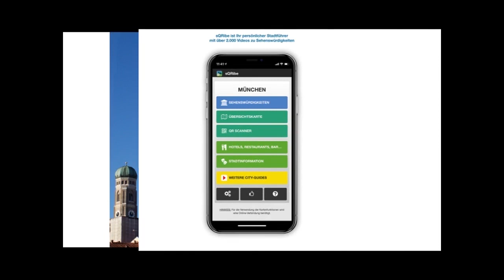Altes Schloss der Eremitage bei Bayreuth - Markgräfin Wilhelmine und ihr Rokoko-Kleinod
1735 machte Markgraf Friedrich seiner Gattin Wilhelmine die Eremitage zum Geschenk. Wilhelmine begann umgehend mit der Erweiterung und Verschönerung der Anlage  und schuf ein wahres Kleinod des Rokoko. Das um einen Innenhof gebaute Schloss gliedert sich in die Appartements des Markgrafen und die der Markgräfin. Vor allem die Räume der Markgräfin geben einen Einblick in die Vorstellungswelt von Wilhelmine. Eines ihrer wiederkehrenden Grundmotive ist das Thema Exil. Wilhelmine, die den Markgrafen Friedrich v.a. auf Wunsch ihres Vaters, des Soldatenkönigs Friedrich Wilhelm I.  geheiratet hatte, empfand ihre Übersiedlung in das provinzielle Bayreuth stets als Gang ins Exil. Sie, die schon im Alter von acht Jahren mit dem künftigen König von England verlobt war – aus der Ehe wurde aus politischen Erwägungen dann doch nichts - hatte sich dem Wunsch des Vaters zum Wohl der Dynastie gebeugt.

Der Rundgang führt zunächst durch einen finsteren Korridor unterhalb der Treppenanlage. Unerwartet stößt der Besucher von dort auf eine Grotte, deren Wände mit Glasschlacke und Muschelschalen verkleidet sind. Die Muscheln sind zu Bildern von Fabelwesen angeordnet. Im Boden sind rd. 200 Düsen verborgen, die über ein Leitungssystem versorgt werden und mit denen der Markgraf seine Gäste mit Wasserspielen beeindrucken konnte. Eine Treppe führt von dort zum Innenhof. Vorbei an den Eremitenwohnungen gelangt man zum Vorzimmer und dann zum Audienzzimmer des Markgrafen. Das Deckengemälde schildert, wie der Perserkönig Artaxerxes den athenischen Feldherrn Themistokles empfängt. Trotz militärischer Erfolge gegen die Perser hatten die Athener Themistokles ins Exil geschickt.

Über mehrere Räume gelangt man in den großen Marmorsaal. Der Raum, der mit einheimischem Marmor und Kalkstein ausgestattet ist, wird von einer stuckierten Decke überwölbt. Das Deckenfresko des Malers Gabriel Schreyer zeigt den Sonnengott Apollo, Symbol für das absolute Herrschertum.

Von dort gelangt man in den Trakt der Markgräfin mit dem Audienzzimmer. Auch in diesem Raum spielt das Thema Exil eine Rolle. Das Deckengemälde nimmt Bezug auf die antike Geschichte, in der Chilonis ihrem Gatten Kleombrotos ins Exil folgte.

Ausdruck der Bewunderung für fernöstliche Kunst und Lebensformen ist das anschließende Japanische Kabinett.

Das Musikzimmer gilt als besonders schönes Beispiel für einen Rokoko-Raum. Die Stuckfiguren an der Decke zeigen den antiken Sänger Orpheus, der mit seinem Saitenspiel die wilden Tiere besänftigt haben soll. Porträts von Verwandten und Freundinnen der Markgräfin schmücken den oberen Teil der Wände. Mit seinen unregelmäßigen Spiegel-Scherben durchbricht das Chinesische Spiegelkabinett die allgegenwärtige Symmetrie.

Mit der Arbeitskammer schuf sich Wilhelmine, die auch zur Malerin begabt war, ein eigenes Atelier. Der Rundgang endet in der großräumigen Küche.

Achim Bunz; wikipedia Von DJM (talk) 10:59, 30 August 2010 (UTC) - Eigenes Werk, CC BY-SA 3.0, Von Richard Schubert; Von ""Foto Wolfgang Pehlemann"" ""erweiterte Lizenz CC-by-sa  V. 3.0"",, CC BY-SA 3.0 de, - Fotografiert am 06.09.03, CC BY-SA; Von Dguendel - Eigenes Werk, CC BY 3.0, Von Thomas Henkel Hen.th - photo taken by Thomas Henkel, CC BY-SA 2.0 de,